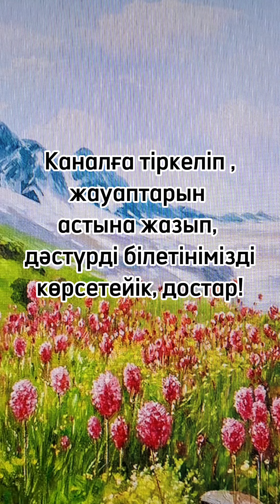Жерінен, тілі мен дәстүрінен айрылған ұлттың болашағы - бұлыңғыр.Сіз дәстүрімізді білесіз бе?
Ата дәстүрді білу кімге болса да парыз Ол біздің барлығымыз.

Жауаптан толық нұсқасын @аskar_amirbek парақшасынан қарап аласыздар.

Ал, білетін жауаптарыңызды осынау коментке жазып, қолдап отырайық, достар!